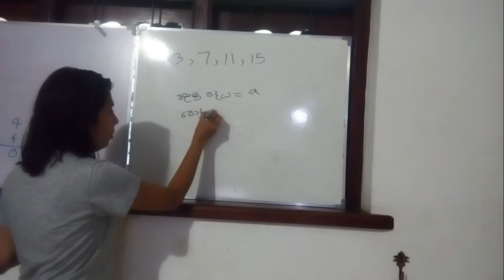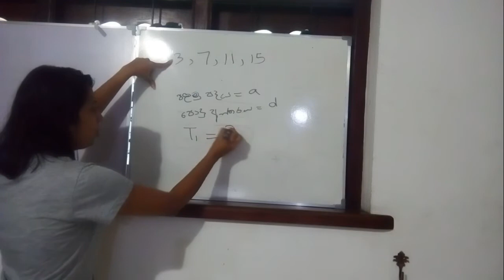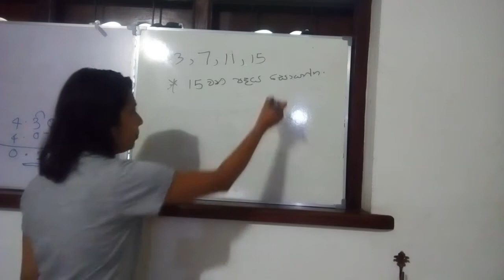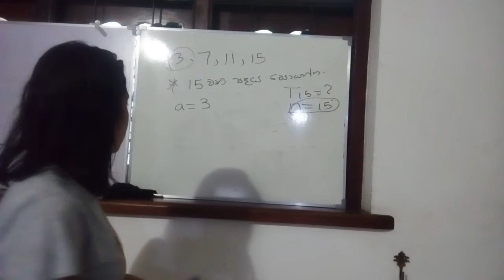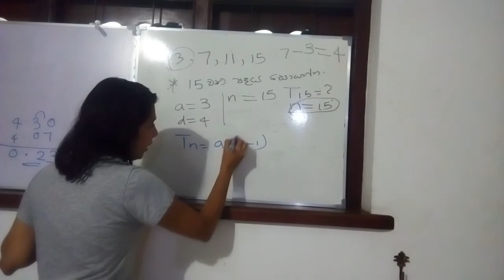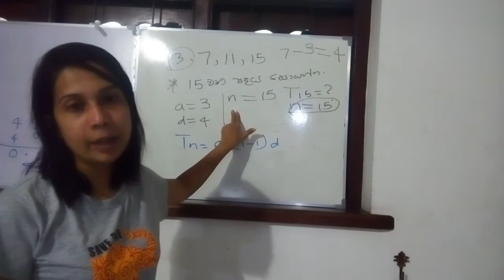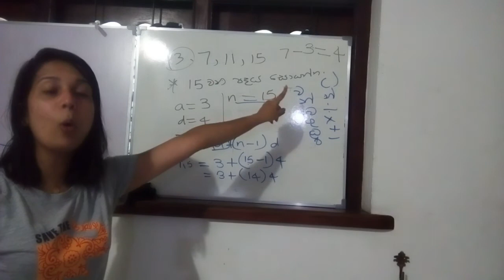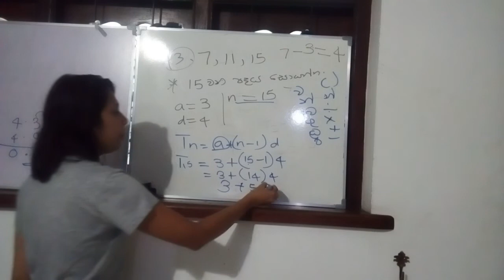සමාන්තර ශ්‍රේඩි - Arithmetic Progression- 2වන කොටස - N වන පදයේ අගය සෙවීම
පද n සංඛ්‍යාවක් ඇති සමාන්තර ශ්‍රේඩියක n වන පදයේ අගය සෙවීම මෙහිදී සාකච්ඡා කෙරේ.
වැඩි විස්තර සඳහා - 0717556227